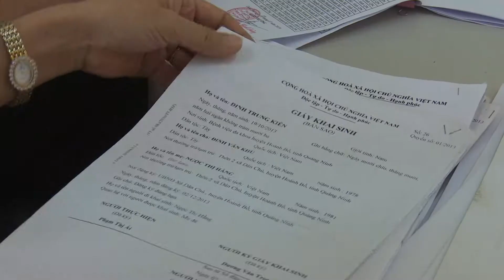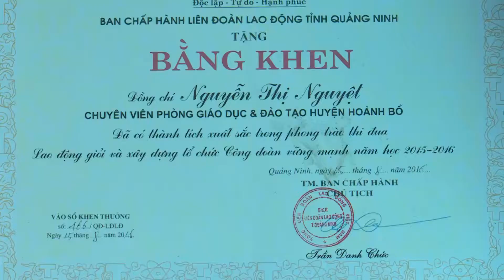Clip nữ đoàn viên Nguyễn Thị Nguyệt